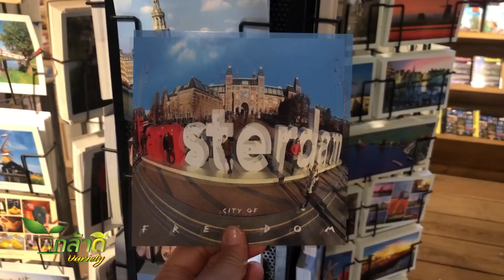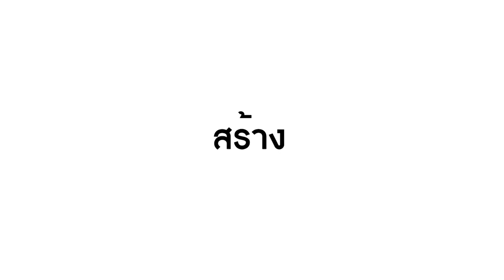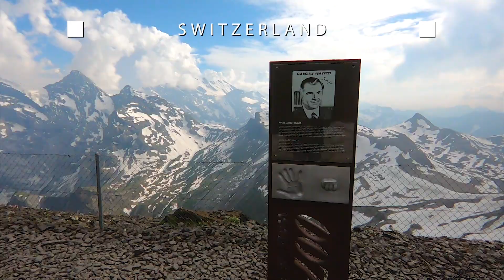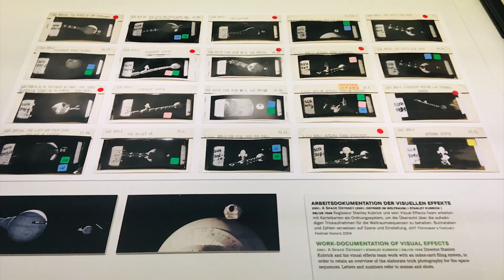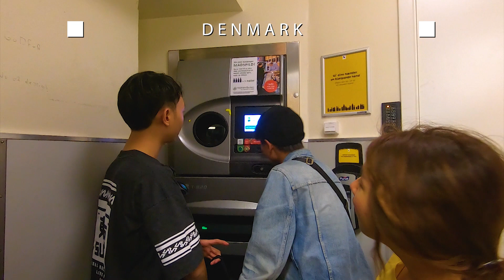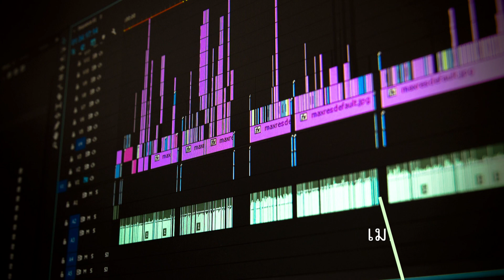630214 เทปที่8 กล้าดีVariety ตอน วิชานอกเส้น เปิดประการณ์ทวีปยุโรป